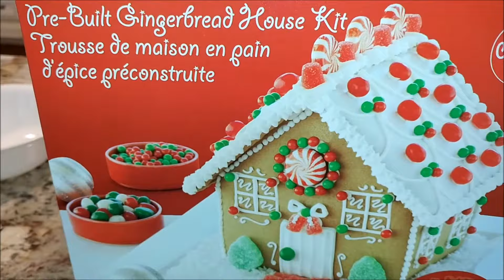Decorate Your Own Gingerbread House With Candies And Icing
Decorate Gingerbread House Ideas